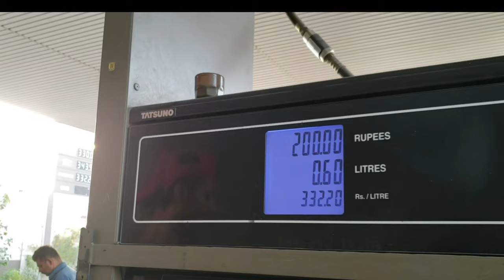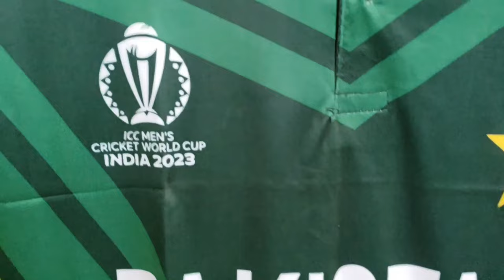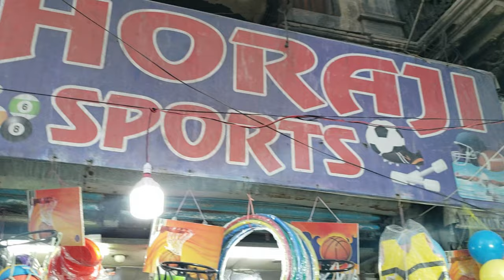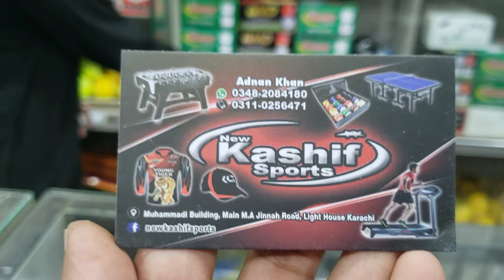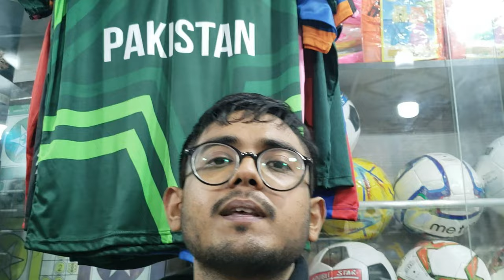Lighthouse sports market in karachi | Sports shop karachi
I hope you all are in good health. Today, I visited a vintage and remarkable sports market known as "Light House." My friend, Nameer, accompanied me as we had an appointment with the restaurant owner for our food vlogging venture. I shared the activities that kept me occupied. This vlog was recorded on September 29, 2023. The delay in posting was due to the editing process.

You can appreciate the importance of obtaining permission to film in public, as not everyone can freely wield a camera. Some individuals welcome this, while others may perceive it differently. There are a few minor aspects that I share with my YouTube Family. This will help me gauge your reception of the content I created for the vlog.

                                                                                          السَّلاَمُ عَلَيْكُمْ وَرَحْمَةُ اللهِ وَبَرَكَاتُ
میں امید کرتا ہوں کہ آپ لوگ خیریت سے ہوں گے۔ آج کے ویلاگ میں ، ایک پرانی اور بہترین اسپورٹس مارکیٹ کا دورہ کیا  جو کہ "لائٹ ہاؤس" کے نام سے مشہور ہے۔ میرا دوست بھی ساتھ تھا نمیر کیونکہ ہمیں فوڈ ولاگنگ کے حوالے سے ریستوراںٹ کے مالک سے ملاقات کرنے جانا تھا۔  جو میری مصروفیت رہی وہ میں نے آپکو دکھا دی۔ یہ ویلاگ میں نے ویسے ۲۹-۰۹-۲۰۲۳ کو شوٹ کیا تھا۔ اور جو اتنی دیر ہوئی وہ ایڈیٹنگ کی وجہ سے ہوئی۔ آپ لوگ سمجھ سکتے ہیں کہ ویڈیو شوٹ کرنا اس کی اجازت لینا پبلک میں کہ ہر کسی کے آگے کیمرہ نہیں لے جا سکتے کیونکہ کچھ لوگ اپریشیئیٹ کرتے ہیں اور کچھ لوگ بُرا بھی مان جاتے ہیں۔ بس کچھ چیزیں ہیں چھوٹی چھوٹی جو میں اپنی یوٹیوب فیملی سے شیئر کرلیتا ہوں تو اگر میری ویڈیو پسند آئی ہے تو براہ کرم لائک اور سبسکرائب کریں اور کمنٹ کرنا بھی مت بھولیں  تاکہ مجھے پتہ چل سکے کہ جو میں ویلاگ شوٹ کرا ہو اپ لوگوں کو پسند آیا ہے یا نہیں۔ آپ کا شکریہ